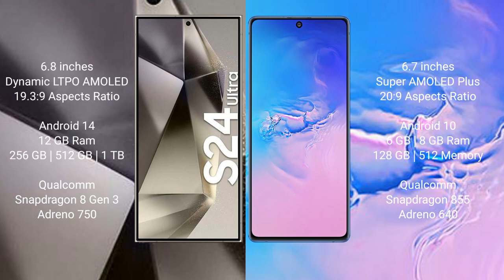Samsung Galaxy S24 Ultra vs Samsung Galaxy S10 Lite Review